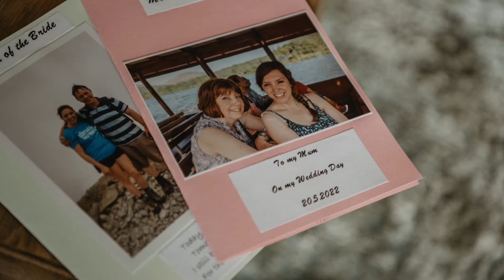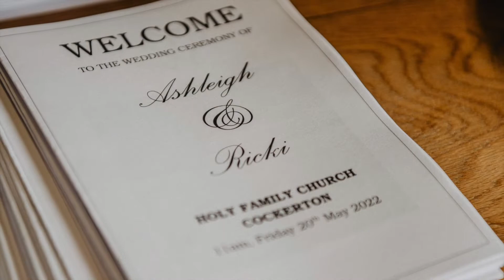Mr & Mrs Hotton, Hardwick Hall Wedding Day